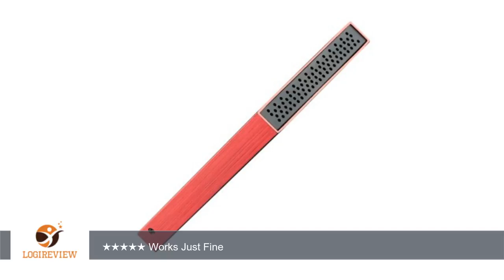Bipra 320Gb 320 Gb 2.5 Inch External Hard Drive Portable Usb 2.0 - Red - Fat32 | Review/Test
Review about   Bipra 320Gb 320 Gb 2.5 Inch External Hard Drive Portable Usb 2.0 - Red - Fat32